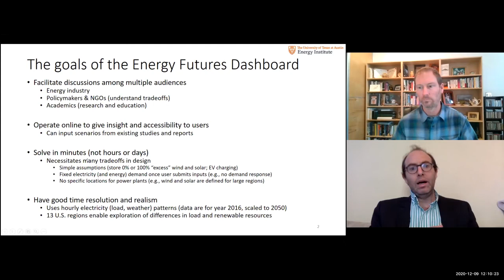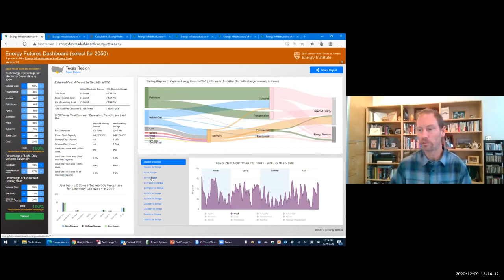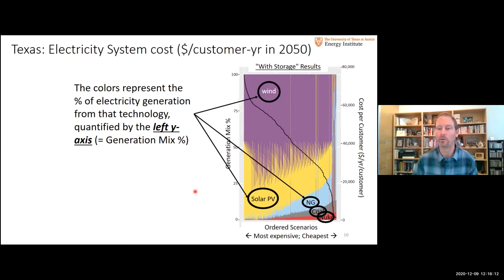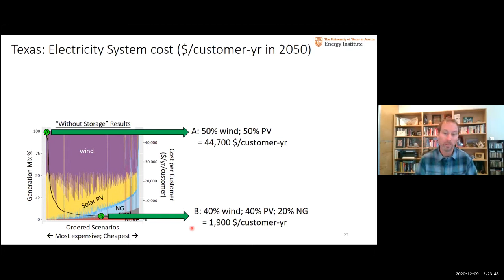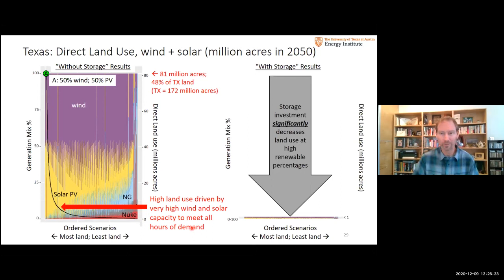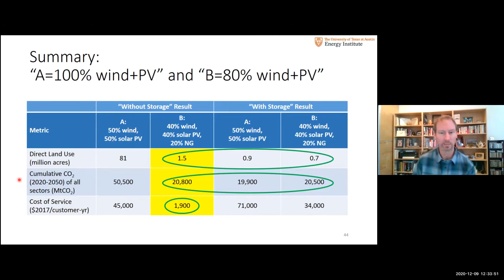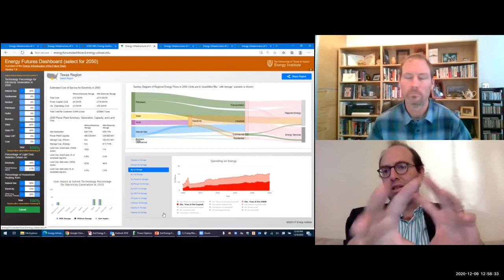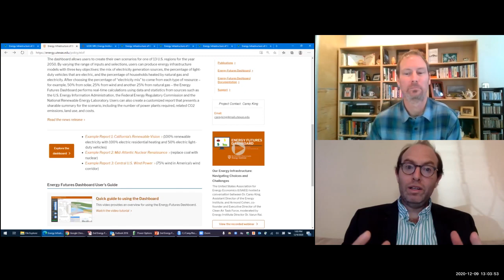Tradeoffs & Transitions: Exploring Outcomes for U.S. Energy Infrastructure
Dr. Carey King, Assistant Director of the Energy Institute, and Asher Price, reporter for the Austin-American Statesman and 2019 UT Energy Journalism Fellow, discuss the challenges and variables that could impact major supplies and demands of energy through the year 2050 across the U.S and what possible outcomes may result from infrastructure development around the country.